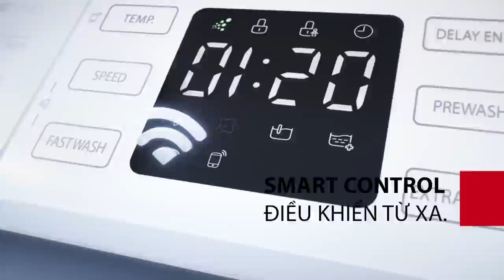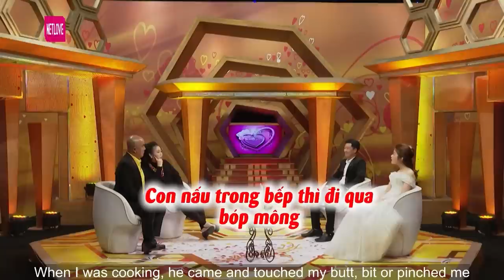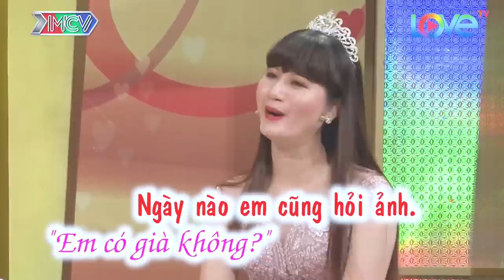Em khó ở lắm, cưới được 2 tháng thì phải sống xa chồng 2 năm, vợ chồng hay nhất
shortlink=MCVTYoutube&pid=MCV_YOUTUBE&c=MCV_YOUTUBE

Em khó ở lắm, cưới được 2 tháng thì phải sống xa chồng 2 năm, vợ chồng hay nhấtEm khó ở lắm, cưới được 2 tháng thì phải sống xa chồng 2 năm, vợ chồng hay nhất